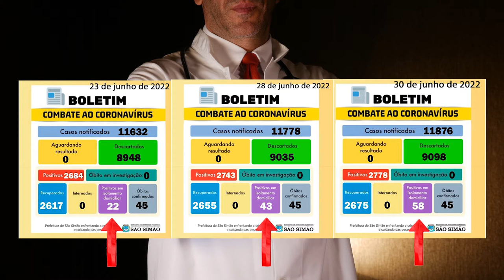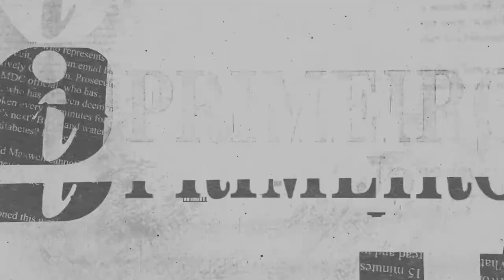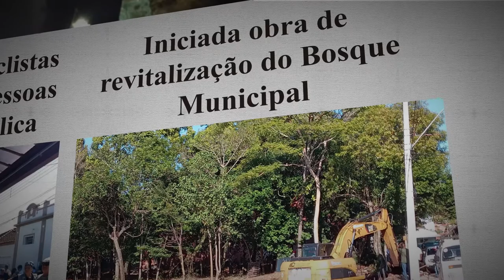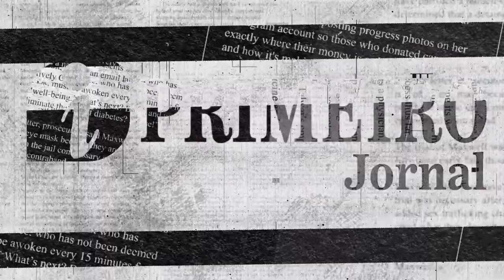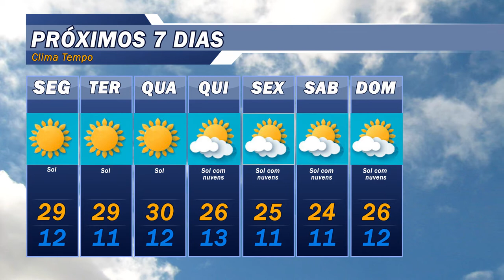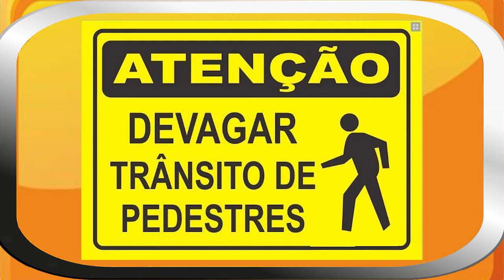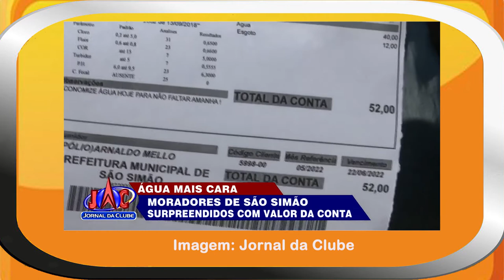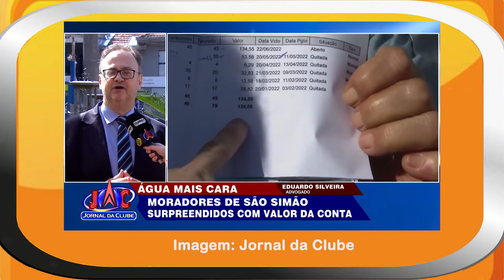NOTÍCIAS DA NOSSA SÃO SIMÃO-SP - 02-07-2022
Taxa abusiva de água e esgoto rende matéria na TV Regional - tempo - saúde - final de semana.
SÃO SIMÃO NEWS - A NOSSA CIDADE EM NOTÍCIAS
FAÇA A SUA DOAÇÃO: S.O.S.  GRUPO “RENASCER”
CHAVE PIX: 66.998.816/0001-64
Link do grupo São Simão News no WhatsApp